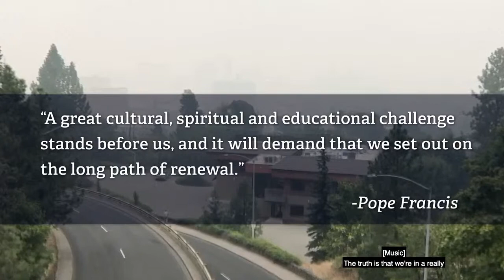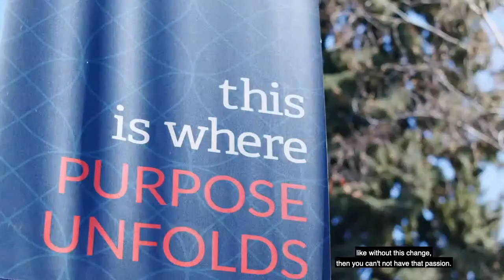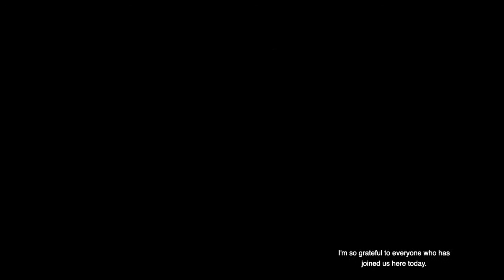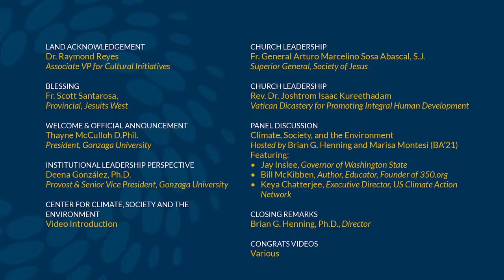Gonzaga's Center for Climate, Society and the Environment Launch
In response to the threat of global warming — and as an expression of our Catholic, Jesuit, humanistic mission — Gonzaga University is launching the Gonzaga Center for Climate, Society, and the Environment. This new interdisciplinary academic center will serve Gonzaga students and our region by advancing innovative, interdisciplinary scholarship, teaching, consulting, and capacity-building.

Featured panelists:
Jay Inslee – Washington State Governor
Bill McKibben – Founder, global climate action group 350.org
Keya Chatterjee – Executive director, US Climate Action Network